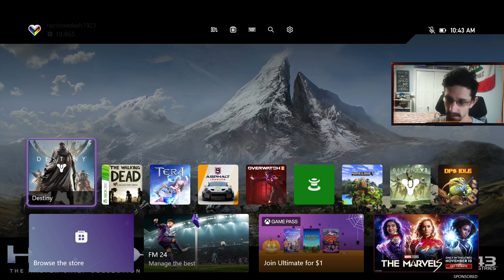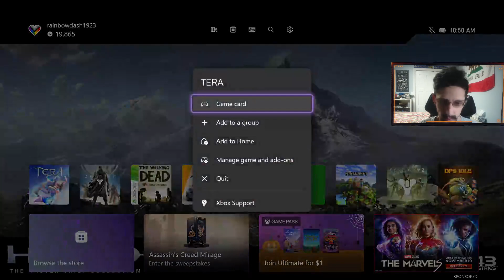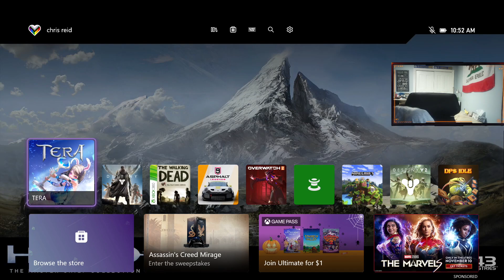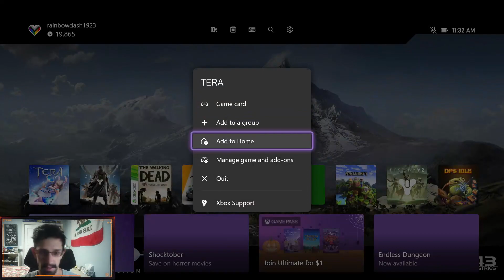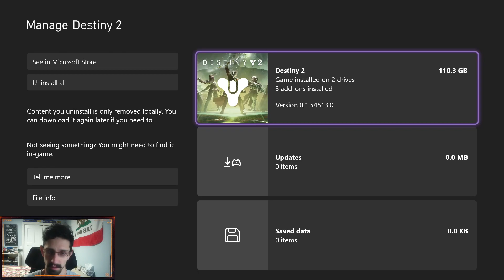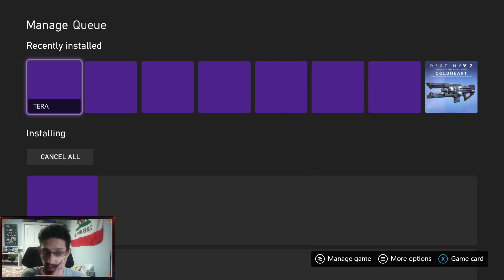TERA Online (XBOX ONE)